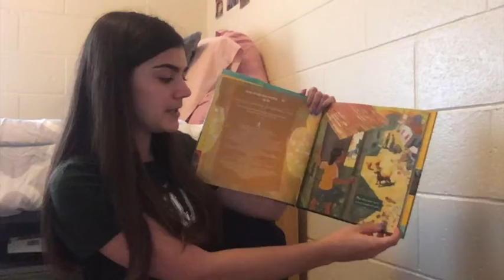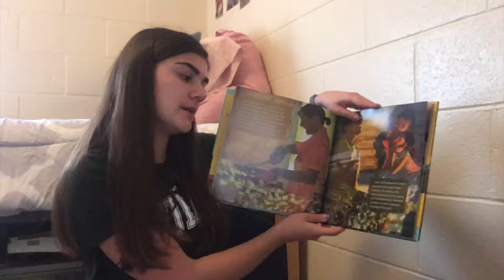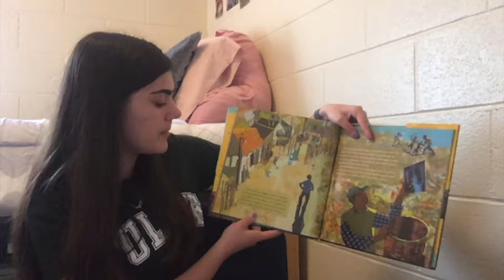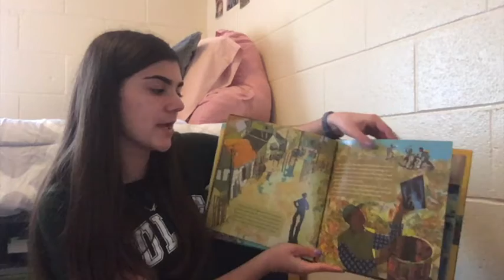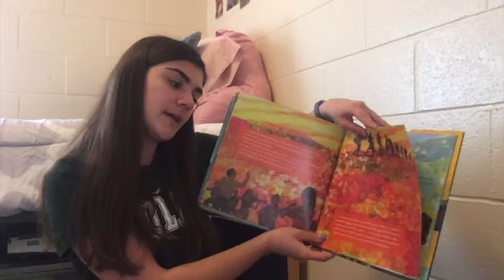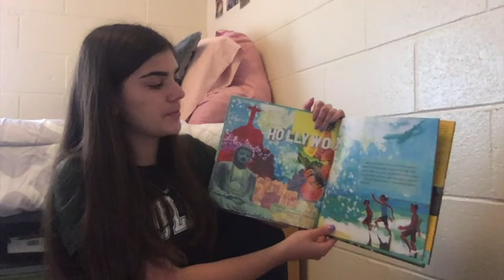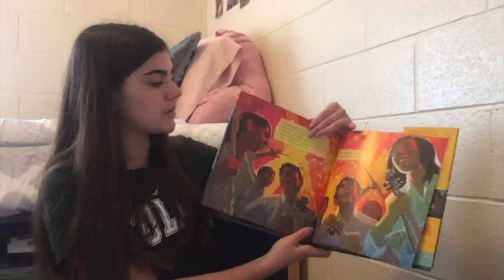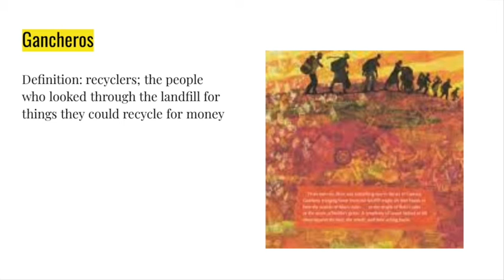La Hora del Cuento Virtual/Virtual Storytime - "Ada's Violin"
Students of Tulane University's Latin American studies program and teacher preparation & certification program read bilingual stories that focus on Latin American culture. This week's La Hora del Cuento Virtual features "Ada's Violin: The Story of the Recycled Orchestra of Paraguay" by Susan Hood, read by Danielle.

Danielle is a sophomore at Tulane University majoring in political science with a minor in gender and sexuality studies.